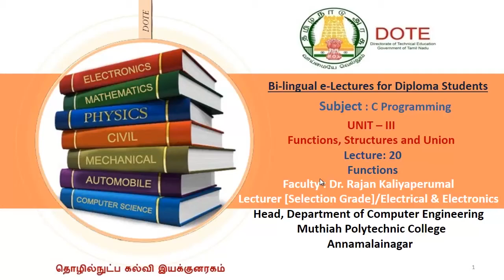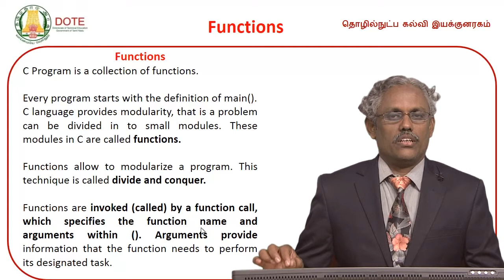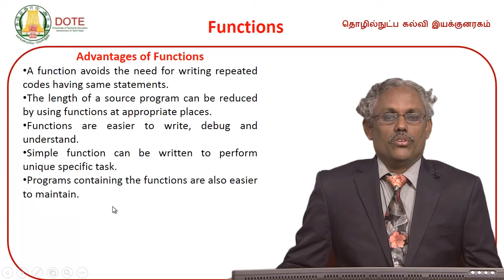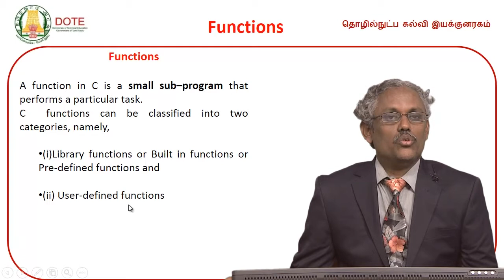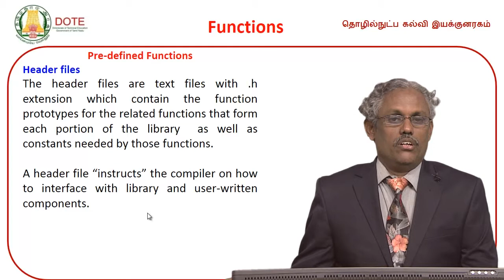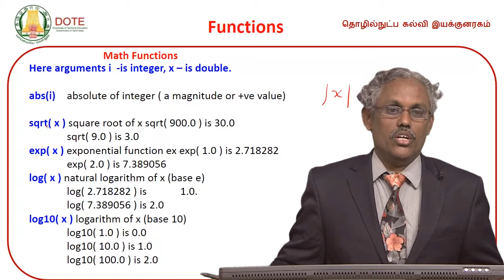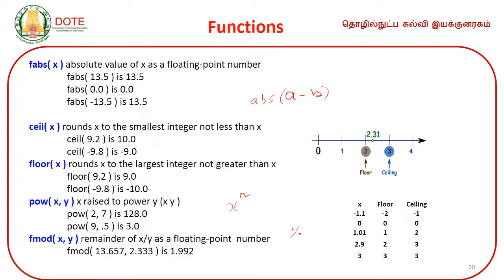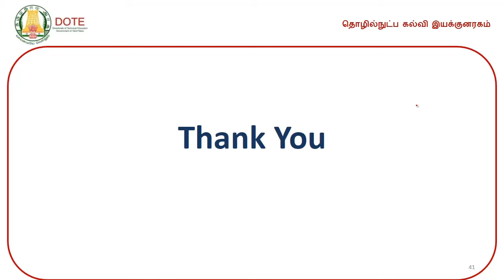UNIT 3-FUNCTIONS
DOTE E- Lectures by Dr. Rajan